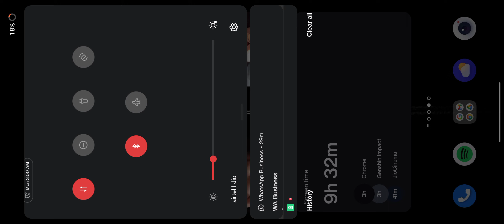Gensin Impact gameplay - Pushing adventure rank